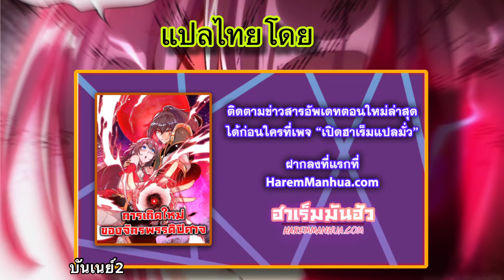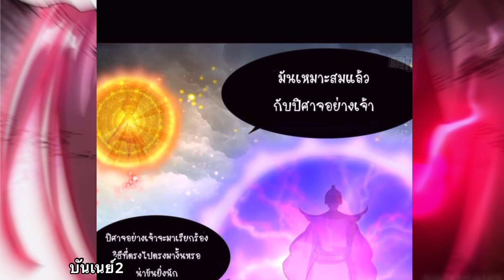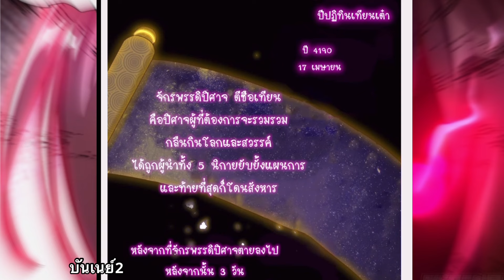มังงะ || การเกิดใหม่ของจักรพรรดิปีศาจ [[ มันส์ | สนุก ]]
การเกิดใหม่ของจักรพรรดิปีศาจ [[ มันส์ | สนุก ]] 1-4
เธอมีกลยุทธ์ยั่วยวนเสมอ # หากเขาเป็นแค่ ตัวแทน องค์รัชทายาทล่ะ

แปลโดยเพจ : : เปิดฮาเร็มแปลมั่ว